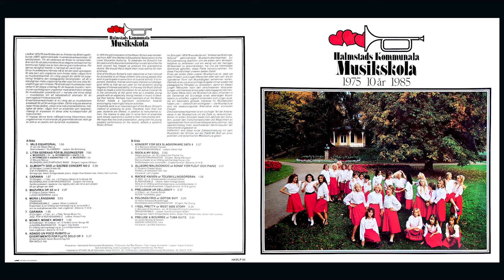Juniorstråkorkester - Rock-a My Soul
Dirigent: Bengt Albinsson

Denna orkester är en tillfällig sammanslagning av Lilla stråkorkestern och Juniorstråk I. Ungdomarna är i åldern 12-14 år.